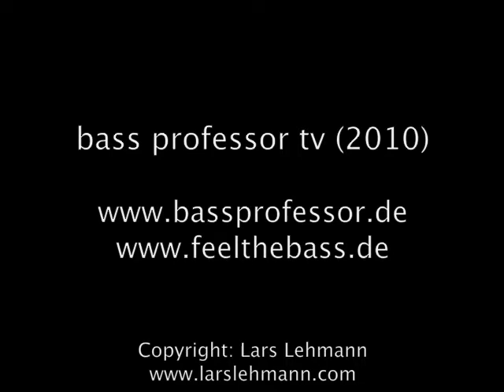BASS PROFESSOR TV meets SIMON BASSMAKER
German bass magazine BASS PROFESSOR meets austrian bass builder Simon Bassmaker at the "Musikmesse Frankfurt 2010".